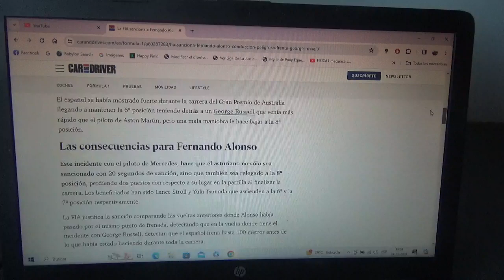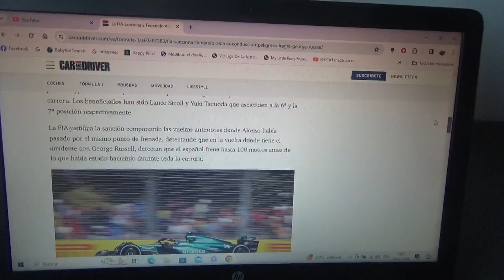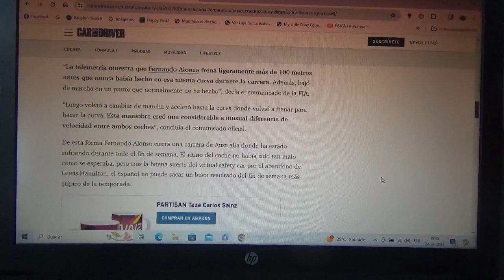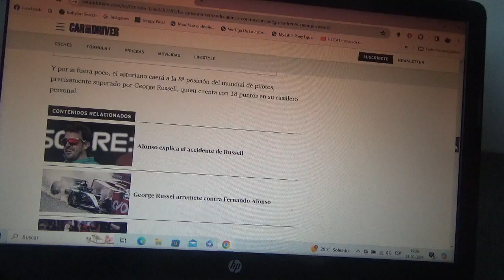La FIA sanciona a Fernando Alonso por conducción peligrosa contra George Russell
En los últimos momentos del reciente Gran Premio de Australia 2024 en Melbourne Albert Park de Fórmula 1 el piloto asturiano fue amenazado por el británico piloto oficial de Mercedes Benz F1 hasta que este último perdió el control y se estrelló provocando en la última vuelta un Virtual Safety Car